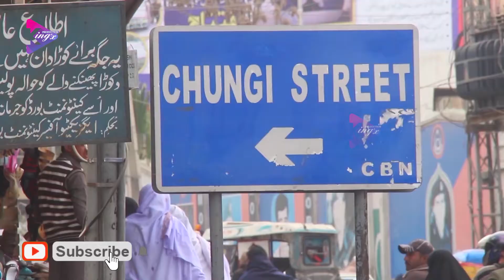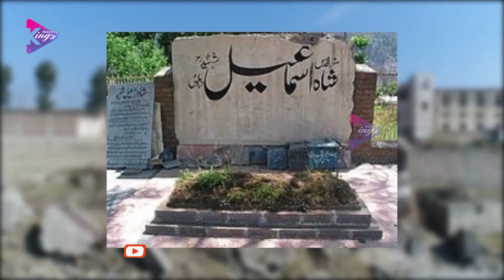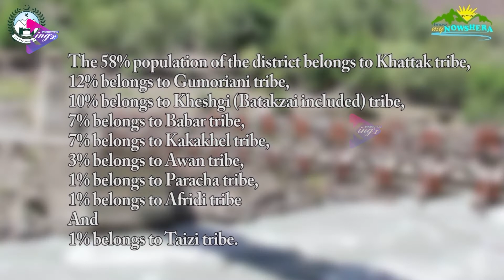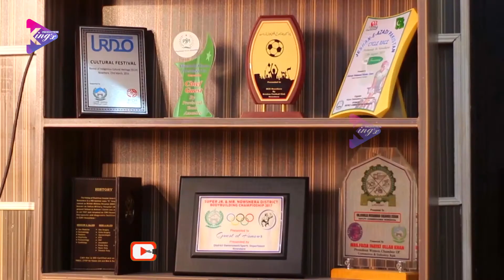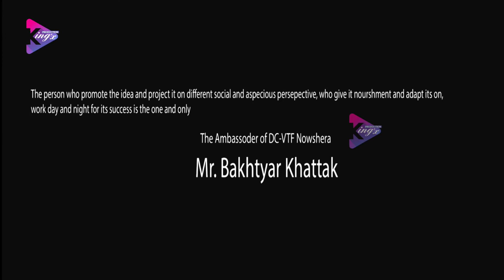Nowshera Documentary | Re uploaded with new Music | Kingx production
سب سے پہلے اللہ کا شکر ادا کرتے ہیں جس نے ہمیں اتنی عزت سے نوازا۔۔اسکے بعد آُپ تمام دوستوں کی محبت کا شکریہ جو ہمارے کام کو پسند کر رہے ہیں ۔۔ ڈاکومینٹری کو دوبارہ اسلیے اپلوڈ کیا کہ کاپی راِئٹ کا مسلہء تھا۔۔
چینل کو ضرور سبسجرایب کریں ۔
 ہمیں آُپ کی آراء کا انتظار رہتا ہے۔۔۔ ٹیم کنگزپروڈکشن